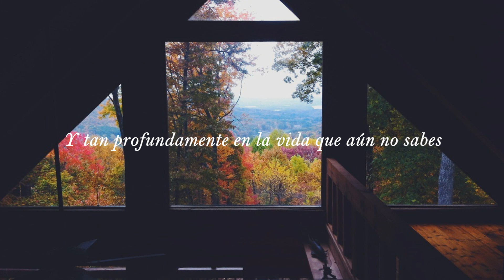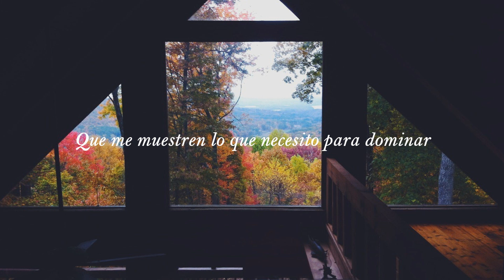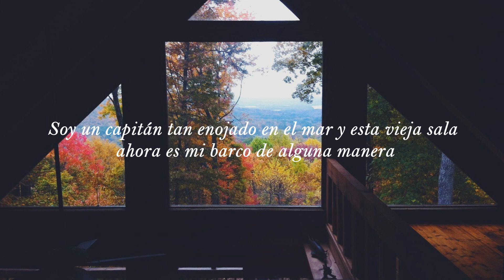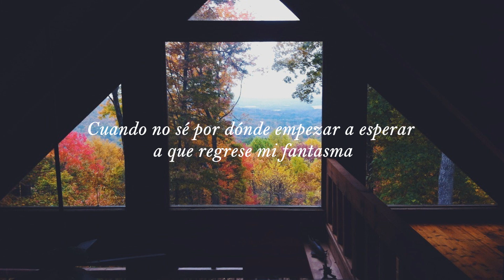The Tallest Man On Earth - Waiting For My Ghost (Sub español)